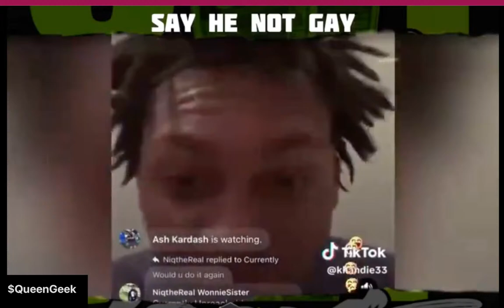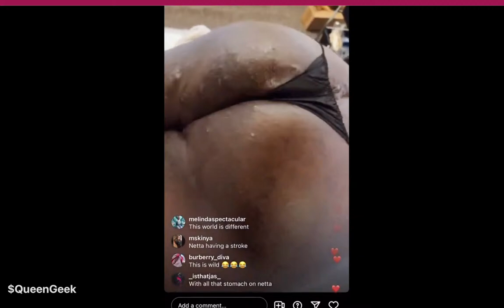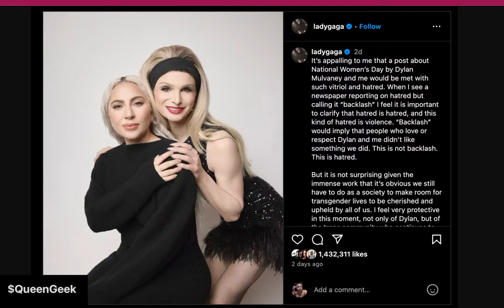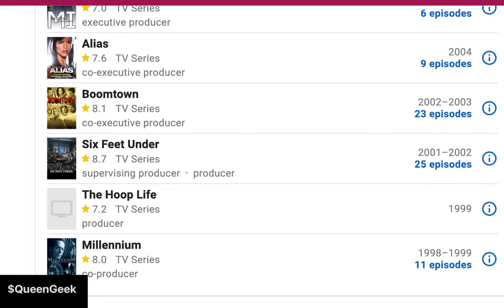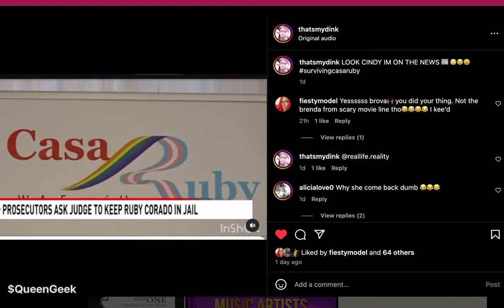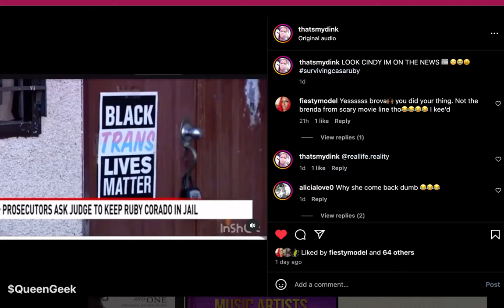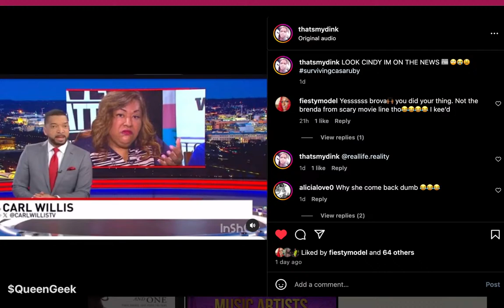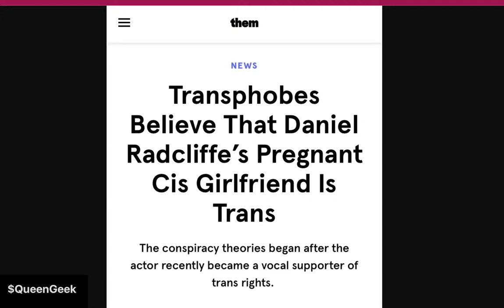Jamie Foxx Secret Lover, Nickelodeon Scandal, Ruby Corado, Lady Gaga & More | Bre Starr | WWMW S2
Bre Starr (Fairy Puss) shares her perspective on current events in the LGBTQ and/or Black communities.

Ballroom Tea every Tuesday.

Wednesdays at 9pm EST LIVE
LGBTQ+ News & Politics